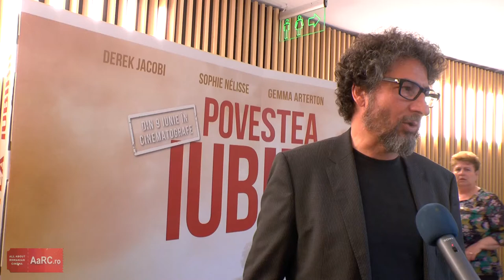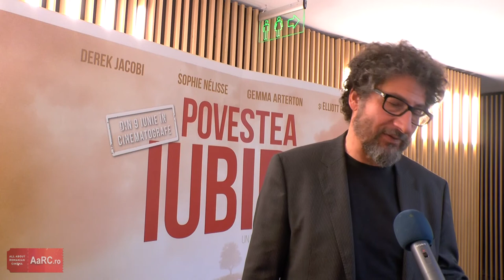Radu Mihaileanu despre „Povestea iubirii"